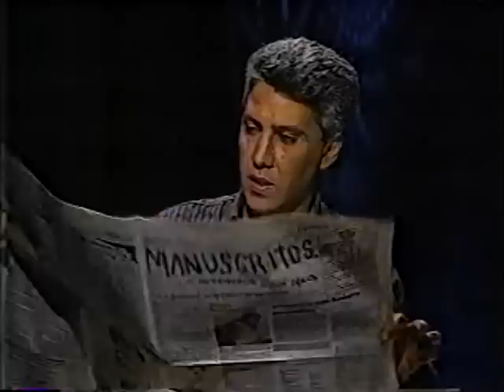Tu y yo con Carlos Omobono y su invitada Carmen Victoria Pérez, Televen 1990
Tu y yo con... fue un programa de entrevistas transmitido  porTelevén y conducido por el periodista Carlos Omobono  donde a través de sus jocosas preguntas  abordaba a los entrevistados en una forma amena. Carmen Victoria Pérez, animadora de televisión es la invitada  en esta edición.